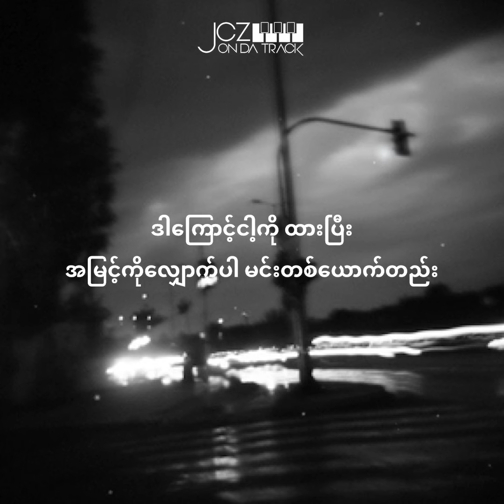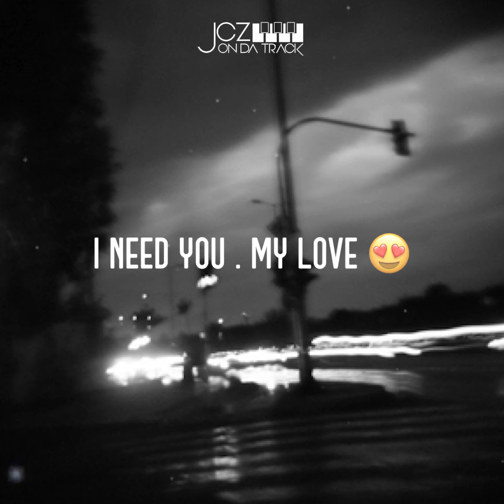J-Boyz - Miss You [Lyrics Video]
Title - Miss You
Artist - J-Boyz
Produced by JCZ
Mixing & Mastering - JCZ
Guitar - Thawng Lin